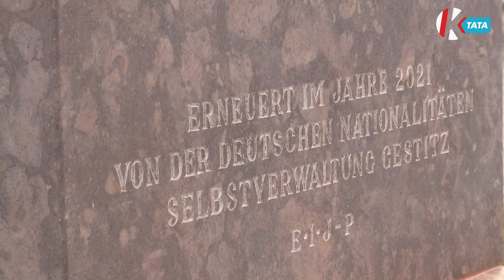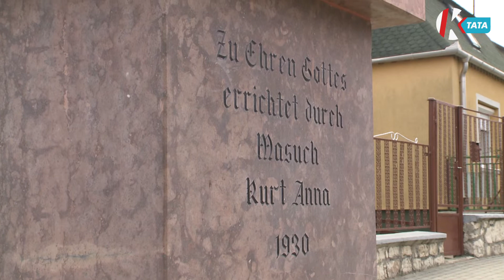Útszéli kereszt újult meg Várgesztesen